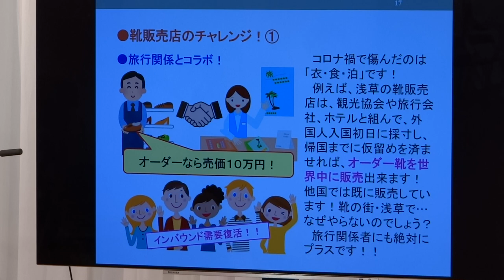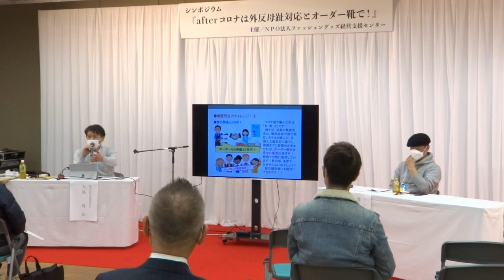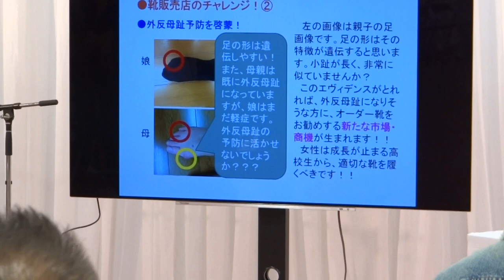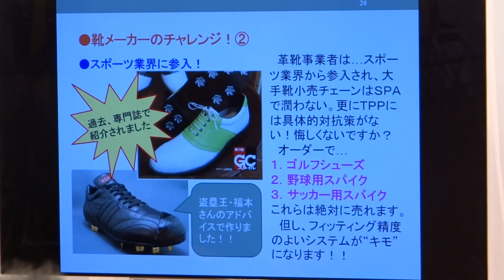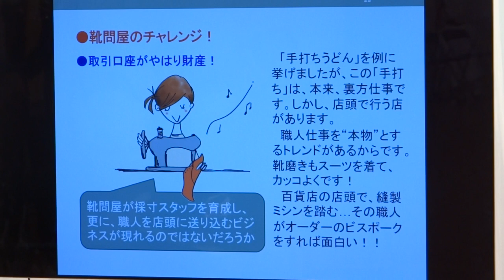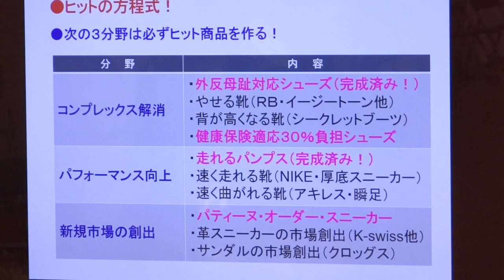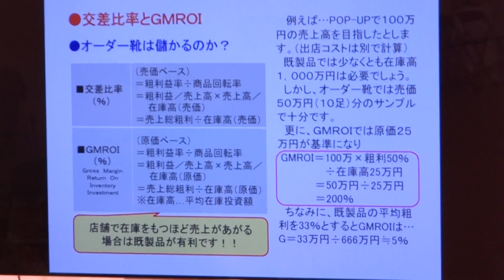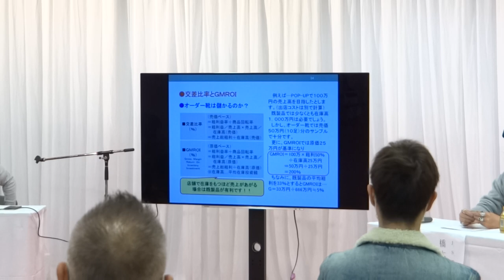O-12 靴 シンポジウム 午後の部 都立産業貿易センター 台東館 7階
2022年1月12日（水）　14時44分　HX200V-OLD-1　（O-10）
00010　皮革新製品　発表展示会 ＆ シンポジウム